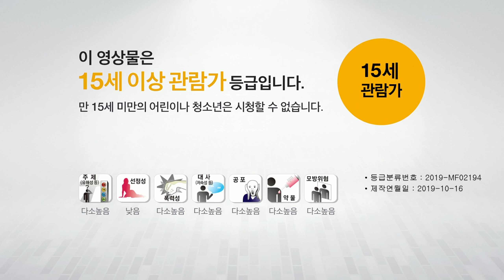15세관람가/Warner Bros. Pictures/26 Company (2019)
Taken from Bring Me Home (나를 찾아줘) (2019)